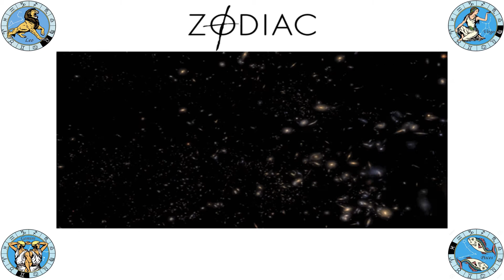Zodiac Scorpio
This is the Zodiac information for Scorpio Please remember know one person knows it all Goddess Bless )O(